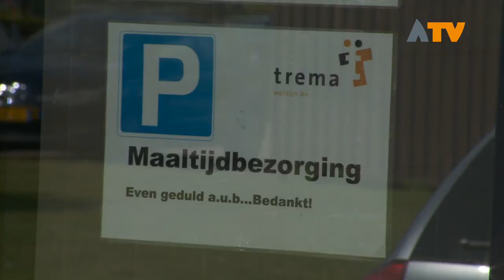Warme maaltijd met een sausje aandacht - Altena TV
WERKENDAM - Veel ouderen in Werkendam bestellen een warme maaltijd aan huis. Deze worden rondgebracht door vrijwilligers. Mensen die graag iets voor een ander betekenen.

Zij halen de maaltijden op rond 11.15 uur bij de keuken van Goezate, waarna deze worden rondgebracht door heel Werkendam. Dit zou ongeveer een uur in beslag moeten nemen, aangezien ook de laatste maaltijden nog warm moeten worden afgeleverd. Nu zit men met een groeiend aantal maaltijden waardoor het op bepaalde dagen erg druk wordt voor één chauffeur. Men is dus heel hard op zoek naar nieuwe vrijwilligers voor de maandag, dinsdag en/of donderdag, die de beschikking hebben over een auto.

Werkendam heeft een erg gezellig team van maaltijd chauffeurs. U mag altijd een keer meerijden met iemand, om te bekijken of het geschikt werk voor u is. U ontvangt een vergoeding van 32 cent per gereden kilometer en de mogelijkheid tot deelname aan cursussen en trainingen via de vrijwilligersacademie.